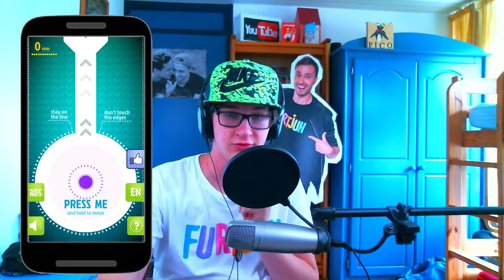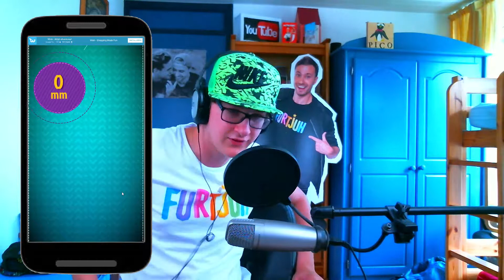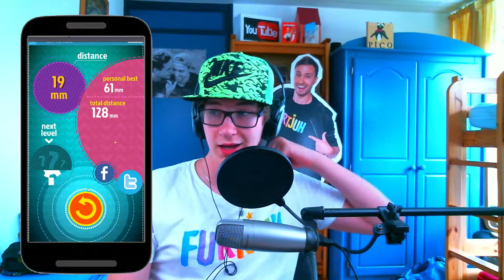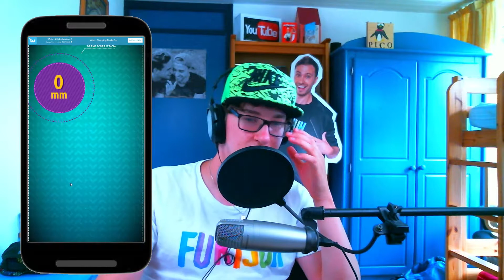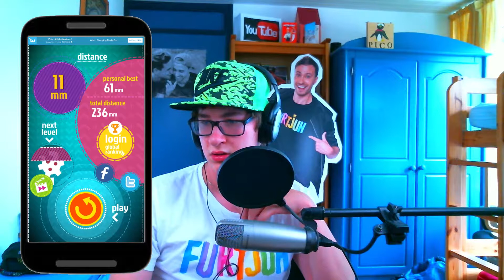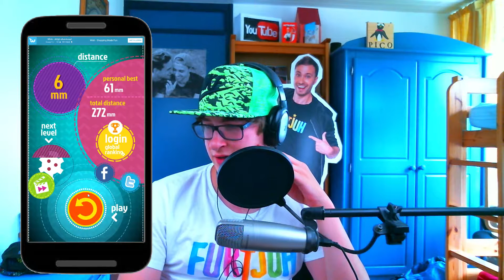BLIJF DE LIJN VOLGEN!!!! RANDOM GAMES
➤sorry voor het begin waar het geluid gek doet maar later in de video doet het geluid het wel goed XD

➤serie ⇨ random games (donderdag 06:00)
➤game ⇨ follow te line
➤informatie over ⇨ random games
in deze serie is er geen specifieke uitleg voor games wand ik doe bijna elke video in deze serie een andere game (soms dezelfde game) maar meestal weer een andere dus ook geen specifieke uitleg maar het zijn meestal echt stomme saaie of oldschool games maar meestal hele slechte oude games of spele.nl games (elke donderdag om 06:00